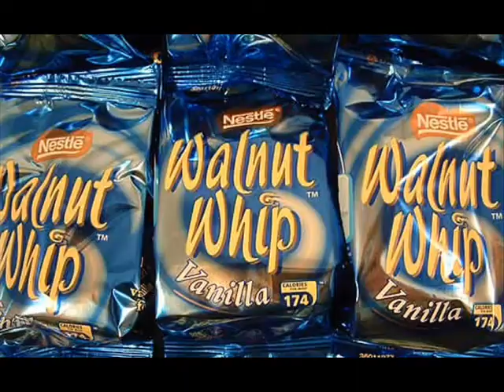Sweet Shop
Toffee Crisp and Yorkie bars
Dairy Milk and King Sized Mars
Toblerone and Caramel Bites
Jelly Tots and Cadbury's Flyte
Lots of goodies
Lots of treats
Oh so yummy
Are all the